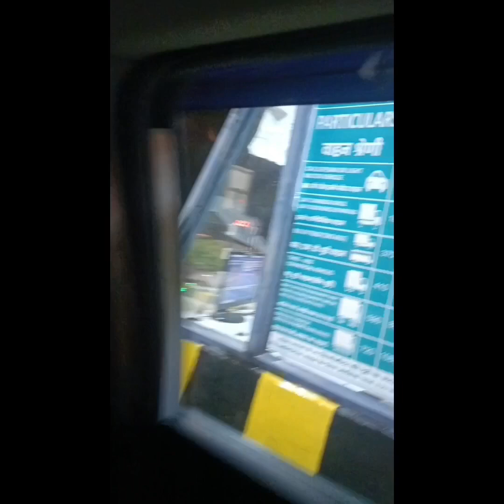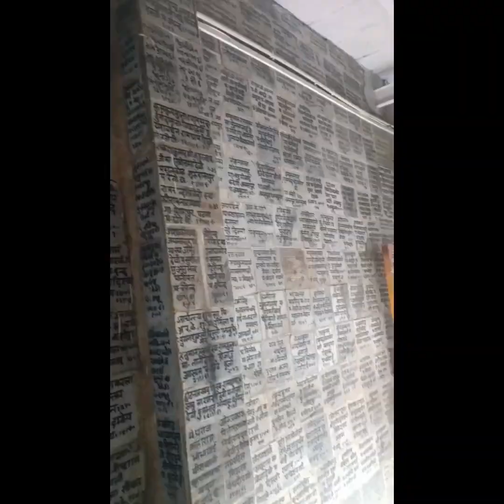My 1st vlog